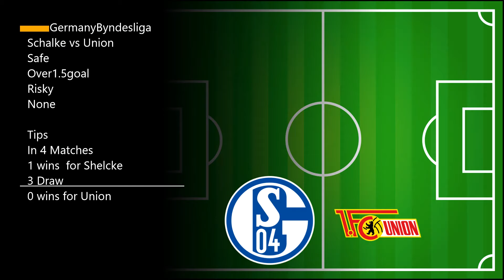Football Betting Tips Today (6 is vip betting tips)27/08/2022 Soccer predictions, betting strategy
Football Betting Tips For Today

6 VIP BETTING TIP 3.80 ODDS

There are no guarantees that tips provided in this video will
punters are encouraged to use this information in order to
00:00 - INTRO
00:14 - PREDICTIONS FOR TODAY
07:07- VIP BETTING TIPS
08:52 - OUTRO

today;betting predictions for today;bet tips football today ; football
predictions today free ;betting tips; VIP BETTING TIPS
VIP BET